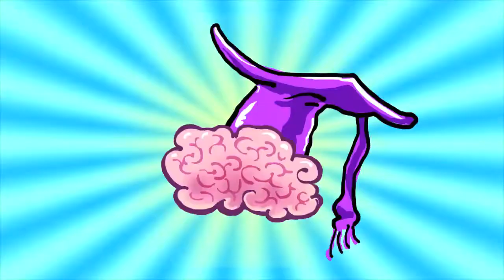Vacationing Couples' Squabbles